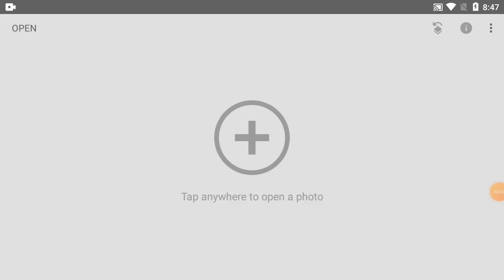How To Change Background Picture Colour In Phone | Part-152